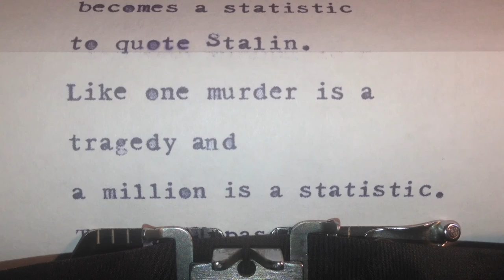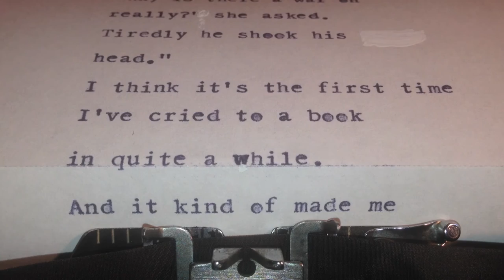A Bridge Too Far by Cornelius Ryan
An account of The Battle of Arnhem, the massive combined airborne and ground divisions operation planned by Field Marshal Montgomery to take the strategic bridge at Arnhem and insure the defeat of the Third Reich during World War II.
↓ Expand for more info about this book & CMI ↓

OPENING LINE
"In the thousand-year-old Dutch village of Driel, people listened intently."

PEOPLE & CHARACTERS:
Frederick Browning
John Dutton Frost (Johnny)
John O.E. Vandeleur
Kate ter Horst
Robert Elliott Urquhart (Roy)
James M. Gavin
Stanislaw Sosabowski
General Student